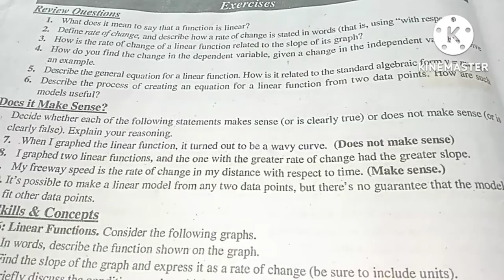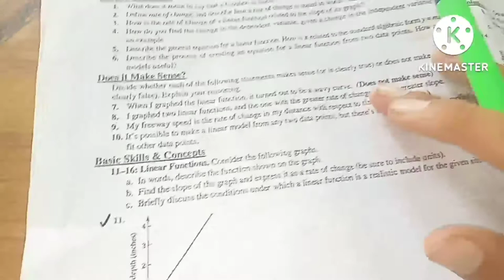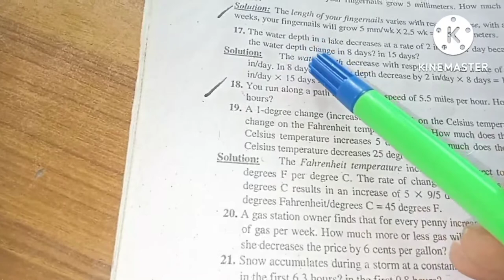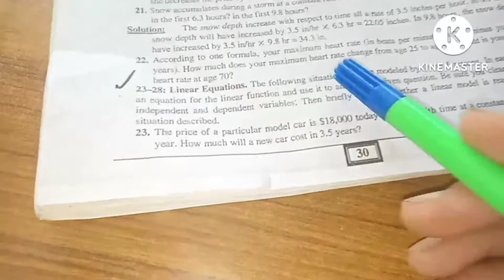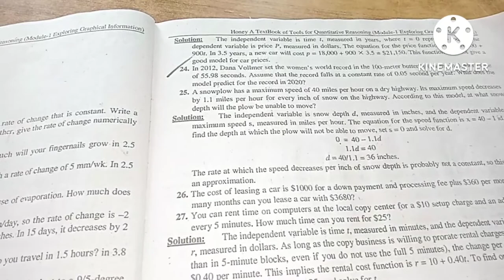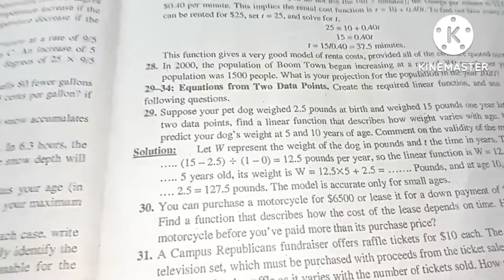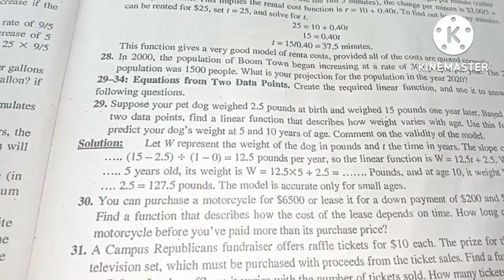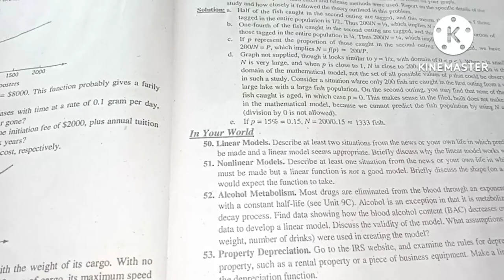Lecture #07: EXERCISE SOLUTIONS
Tools For Quantitative Reasoning QERA-108  || ADA || || ADS || || BS ||